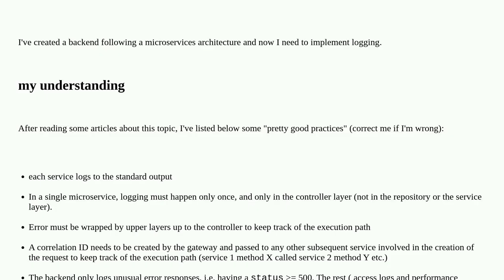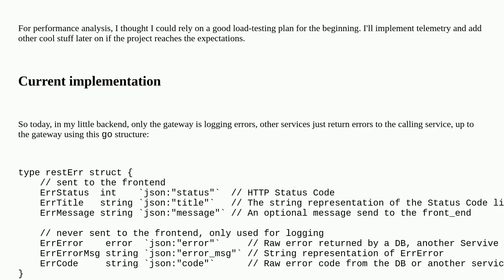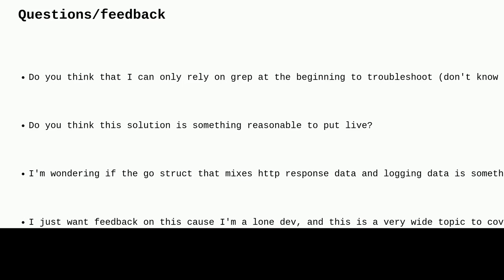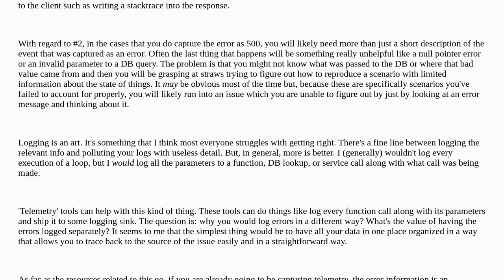Softwareengineering: Cheap But Effective Solution for Logging in a private rest microservices bac...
Cheap But Effective Solution for Logging in a private rest microservices backend api

A special thanks goes out to the awesome community

  microservices go golang logging